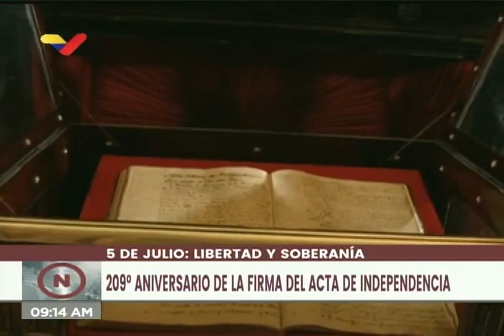Apertura del Arca con el Acta de Independencia de Venezuela a sus 209 años, 5 Julio 2020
La vicepresidenta de Venezuela, Delcy Rodríguez, encabeza el acto en el Palacio Federal Legislativo por los 209 años de la Independencia del país, en el que se abre el arca con el Libro de Actas contentivo del Acta de la Independencia.